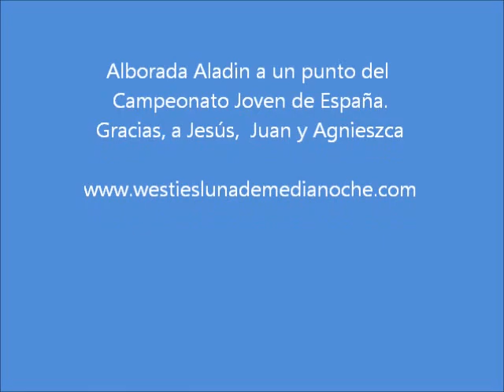WHWT Clase Joven Exp. Inter. Talavera 2012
XXVIII Exp. Intern. Talavera de la Reina (España) 2012